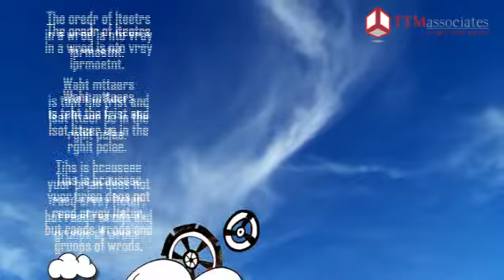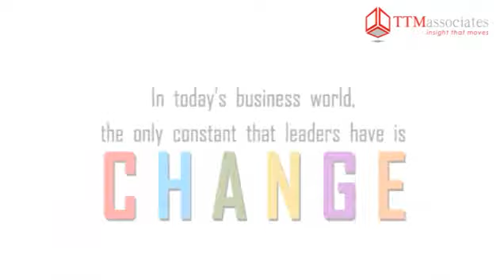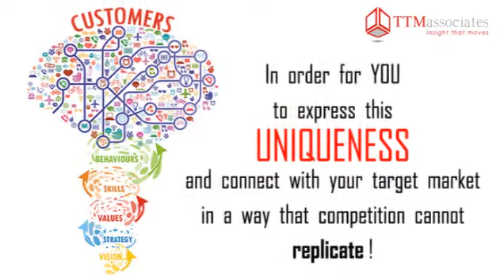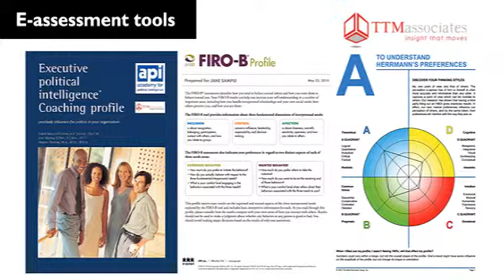TTM associates - Moving from SKILLS to BEHAVIOURS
A 1d, 2d and 3d animated Corporate Video drawn, designed and animated for TTM associates, a global consultancy firm. The target market for this video was aimed for HR professionals in the Middle East focusing on the value of 'From Skills To Behaviours'.

We created this production from thin air, the elements were hand-drawn and animated using a variety of techniques to boost a diverse perspective of thinking skills as well as emotions!

By: Stella Panayiotou of gobLinWorx Ltd...

o     CarTOON  arTisT, Authentic designer  & Original  creaTor  for  Children's  Media, Designs, Educational Materials, Promotions & Advertising  arTworX.

o     Corporate Brand Image Consultant for the Creation, Image Establishment & Brand Bruilding Awareness of an Organization, Personal Business, Corporate Business, School, College, University and Any Other Professional Body.